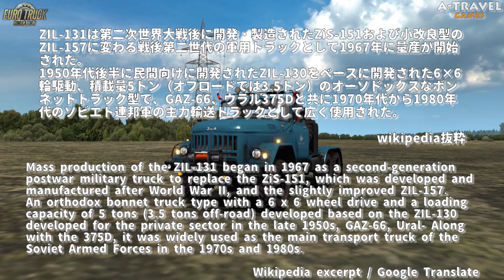【ETS2】ZIL 130-131-133 1.40 MOD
今回は ZIL 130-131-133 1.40 MOD の紹介をします😊

MODを導入頂くと、3種類の車を購入することが出来ます。

さらに1台1台、色々な改造が出来ます。

例えば荷台を載せれたり😆

見た目も可愛いし、色々弄れるのでオススメですよ！

しかし気を付けて下さい！

なぜかv1.40で試してみると、どう頑張ってもエンジン音が出ませんでした😫

なので今回はv1.39で試してます！

そういうわけで今回も是非最後まで御覧下さいね😊

Authors : funyash

Tested on ETS2 v1.39.x

MODの使用は自己責任です！サイトの使用に起因するいかなる損失または損害についても責任を負いません。